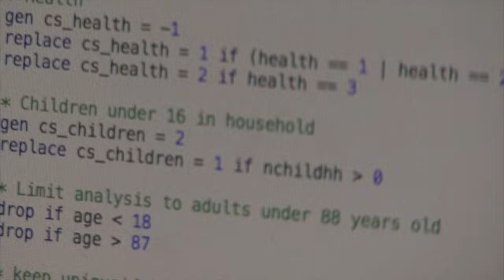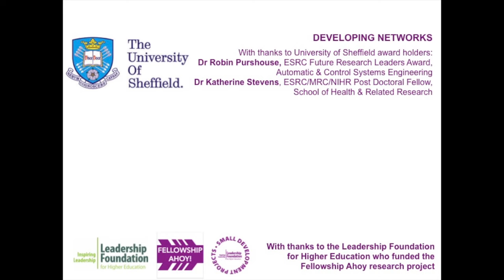Fellowship Ahoy! Developing Networks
Successful research fellows build and activate their networks to enhance all parts of the application process. This video is part of the Fellowship Ahoy research project.